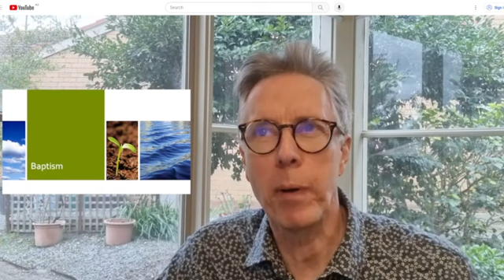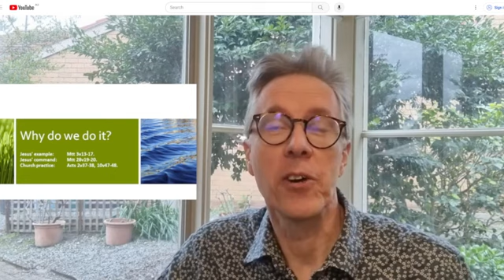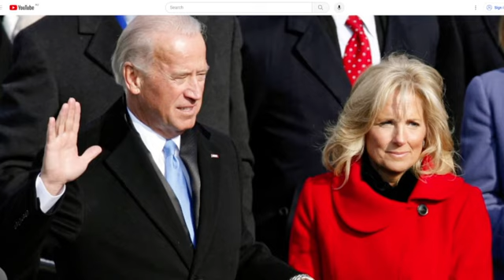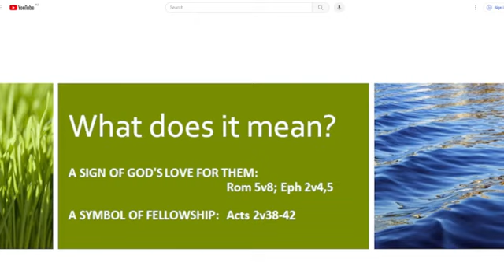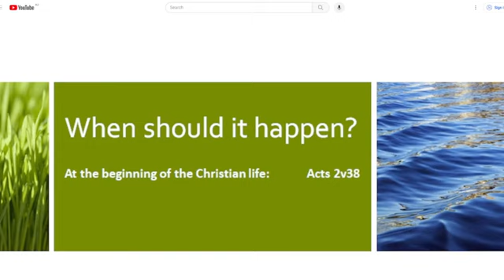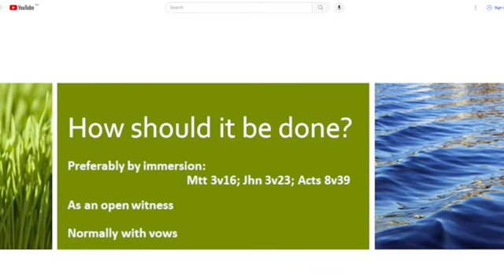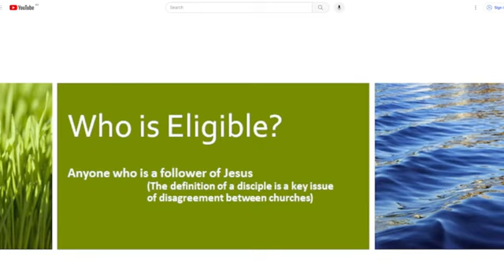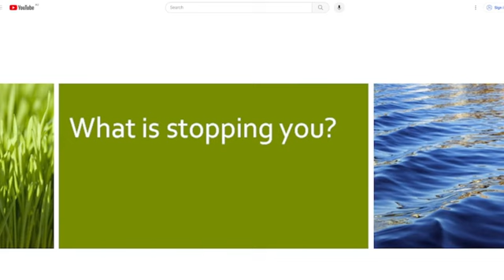Belgrave South Baptist Church 190524 Julian Holdsworth